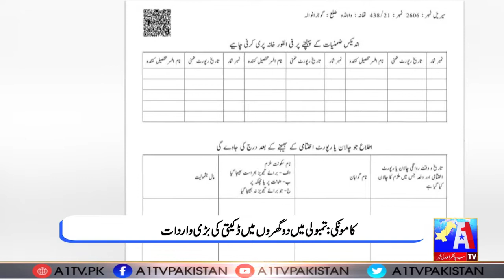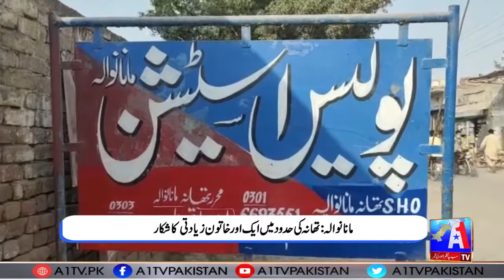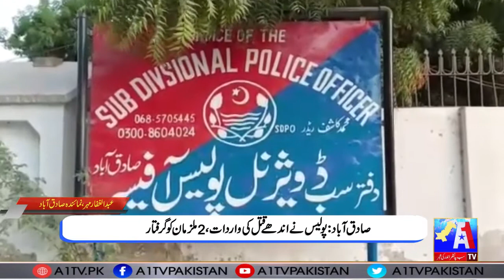Regional News Bulletin | A1Tv | 04 October 2021